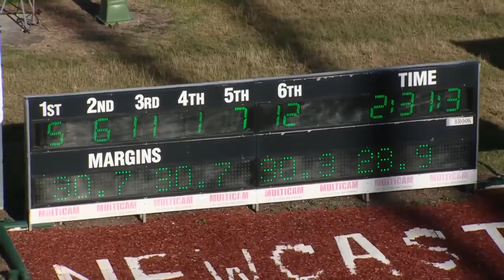NEWCASTLE - 26/02/2017 - Race 9 - TOOHEYS PACE